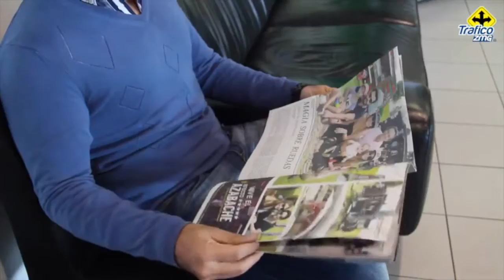Reporte Vial 04/03/16 21:00 hrs